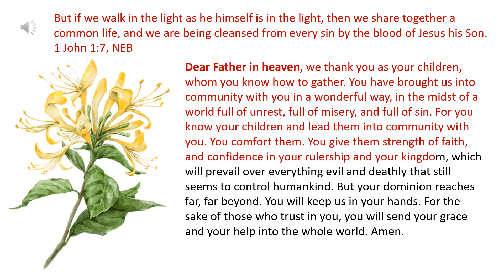Daily Prayer 11 04 2024